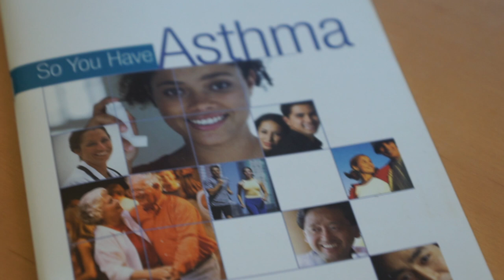2019 Arizona Bioscience Researcher of the Year: Monica Kraft, MD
More than 25 million Americans have asthma. This includes 7.7 percent of adults and 8.4 percent of children according to 2018 data from the U.S. Centers for Disease Control and Prevention.  A chronic disease involving the bronchial tubes that carry air in and out of the lungs, asthma makes breathing difficult. Symptoms may include wheezing, coughing, chest tightness and trouble breathing – especially early in the morning or at night. Asthma accounts for 9.8 million doctor’s office visits, 188,968 discharges from hospital inpatient care and 1.8 million emergency department visits each year. Asthma in Arizona is among the highest of any state in the nation, having exceeded the national average almost every year recorded.

Dr. Kraft is an internationally renowned physician-scientist who specializes in translational asthma research. She focuses her work on precision medicine therapies to treat severe asthma. Her research has been funded by the National Institutes of Health (NIH) and the American Lung Association for nearly 25 years. As a principal investigator, she currently is in the third year of a 5-year, $7.02 million grant from the National Institute of Allergy and Infectious Diseases, an NIH unit, to study “Dysfunction of Innate Immunity in Asthma,” and in the first year of a 6-year, $2.42 million grant from the National Heart, Lung, and Blood Institute, another NIH unit, for participation in the PrecISE Network, a national research network that evaluates precision medicine approaches for the treatment of severe asthma. She also is principal investigator on an Arizona Biomedical Research Commission grant and co-principal investigator with Lynn Gerald, PhD, MSPH, as the UA is a site for the American Lung Association Clinical Research Centers to evaluate new treatments for asthma and chronic obstructive pulmonary disease (COPD).